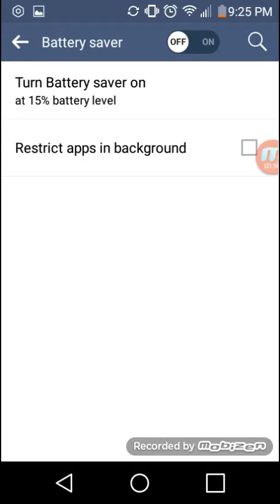100 dollars worth of gems! Also poor grammer!